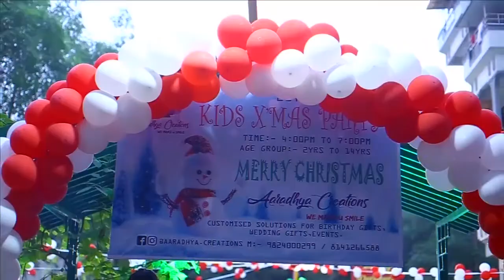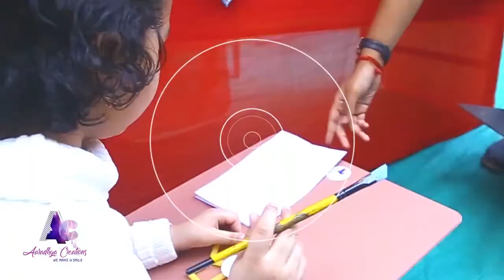Aaradhya Creations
KIDS CHRISTMAS CARNIVAL

" WE MAKE U SMILE "

Video by_ Guru creation 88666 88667